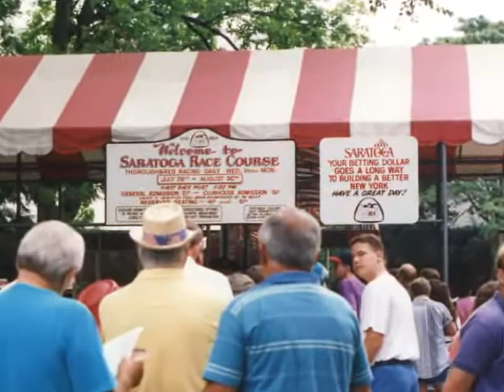5) Mark & Tom's Excellent Adventure - Memories - Part 5 of 5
Around 1986 my buddy Mark Dobson came into my life and has been there ever since. Distance has come between us over the years, but we still manage to keep in touch. Juat not as much as I would like. Thanks for being my friend Mark! I love ya man! Part 5 of 5